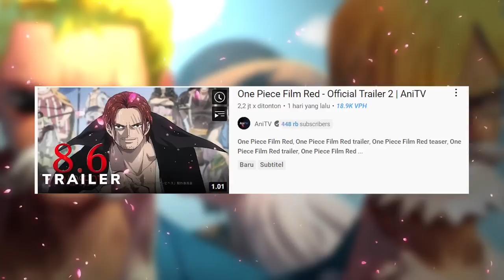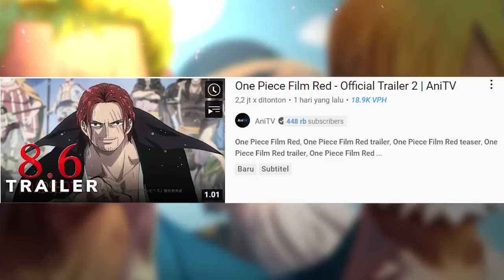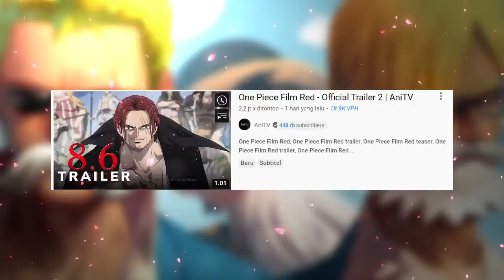Siapa BOSS Pada Movie FILM RED? (Bahas Trailer 2 FILM RED)